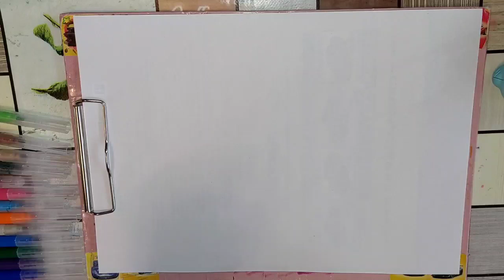How to just draw a cat